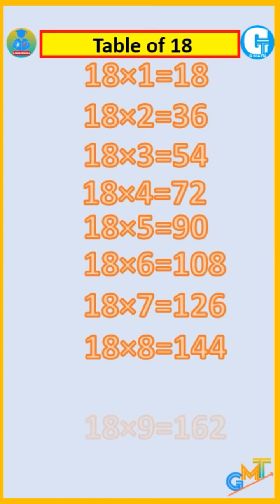Table of 18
*G-Math Tutorials*
*The number one unique channel*
*Specially For mathematics*
The new  number one unique channel on you tube that try to provide
•All mathematics concepts
•All books solutions for every board
•All banking maths
•All Vedic math tricks
•All competitive exam mathematics
•Olympiad Maths
•engineering maths
•for Revision of mathematical formula and concepts easily via Reels